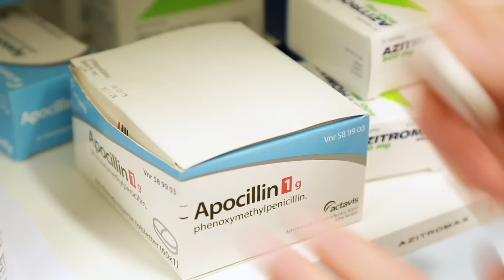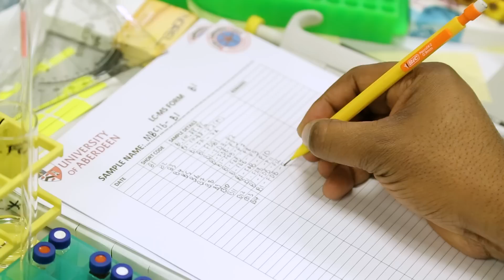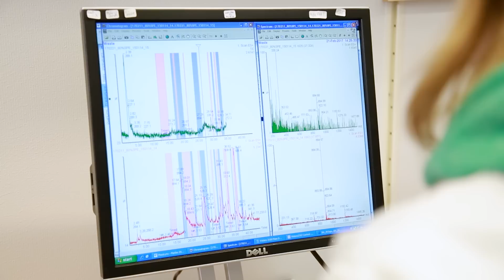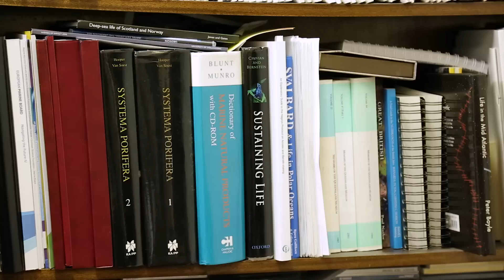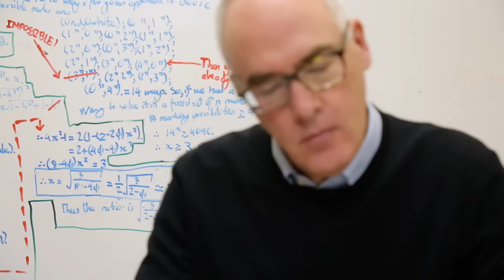PharmaSea - EU project fighting drug resistance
What can we do against drug resistance? The PharmaSea project takes European researchers to some of the deepest, coldest and hottest places on the planet, trying to find new compounds for life-saving drugs.